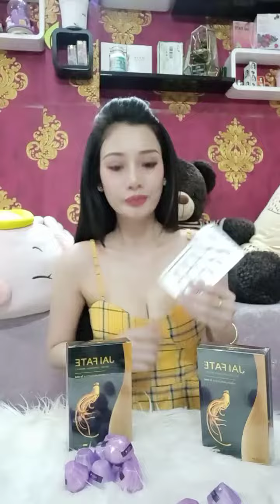khmer bigo live sexy - ដោះសស្អាតណាស់